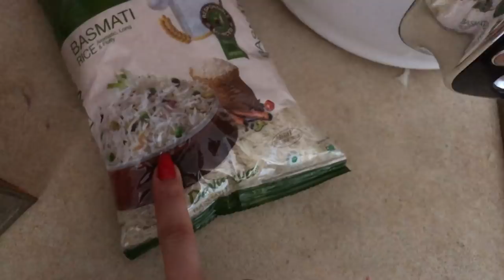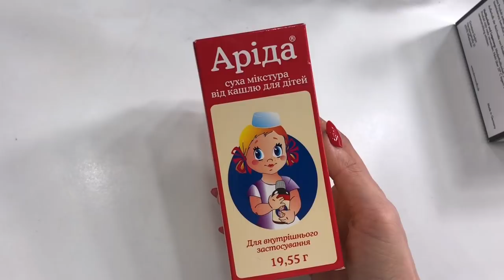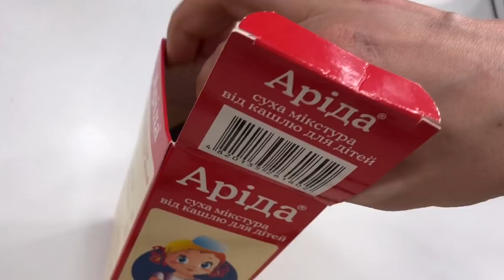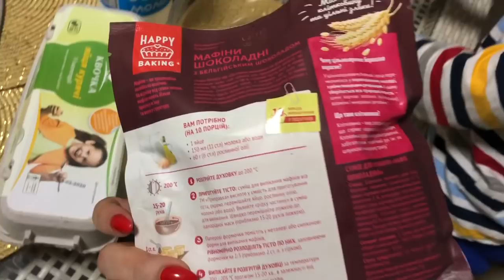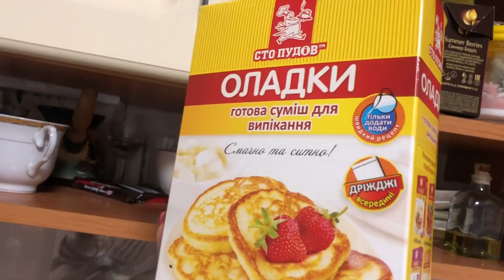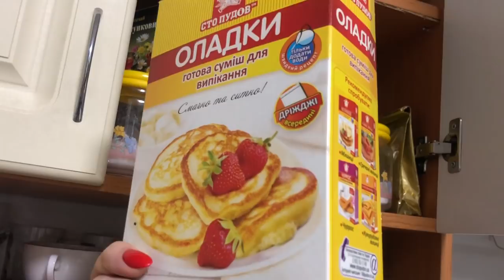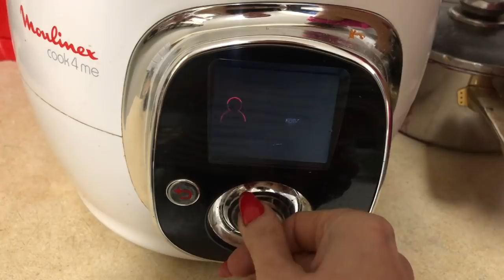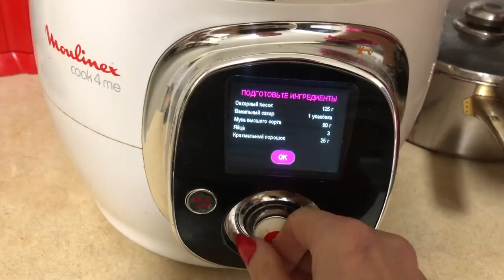Vlog#ДОМАШНЯЯ БОЛТАЛКА/КАРАНТИННЫЙ ВЛОГ №1/26 МАРТА 2020. Запорожская Анна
Всем привет)
Что делать на карантине, как не снимать видео и не подписывать их по номерам и дням. Карантин продлили до 24 апреля, а это значит, что влогов и разного рода видео может быть много!
Оставляйте свои заявки и пожелания)
А в этом видео домашняя болталка, кулинарное и просто домашнее семейное видео, которое я решила нумеровать на время карантина.